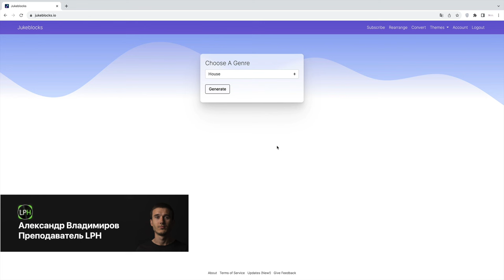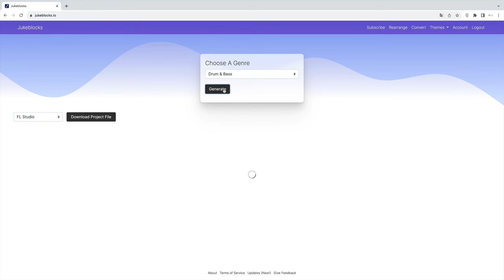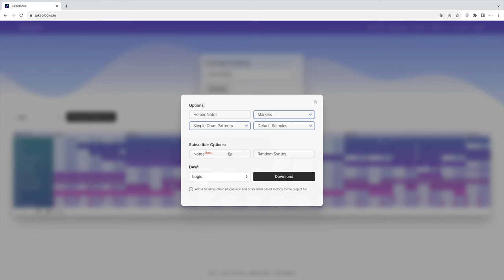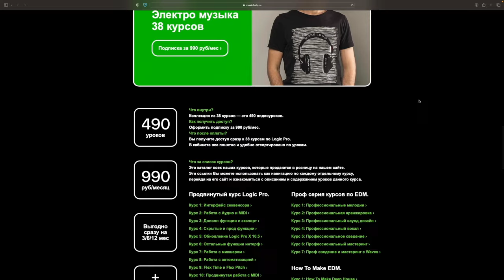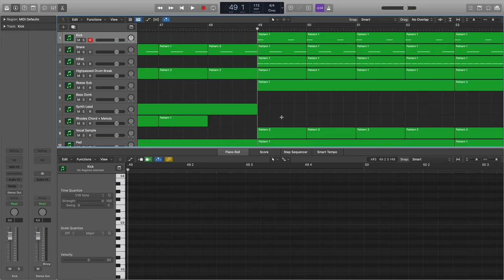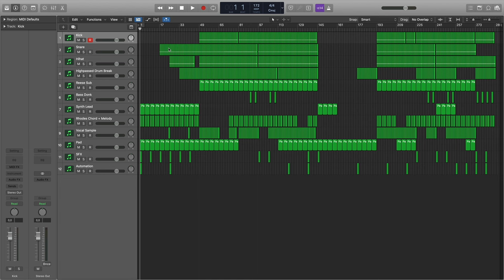Создаем шаблон трека за 5 минут в Logic Pro [Logic Pro Help]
Создаем шаблон трека за 5 минут в Logic Pro.